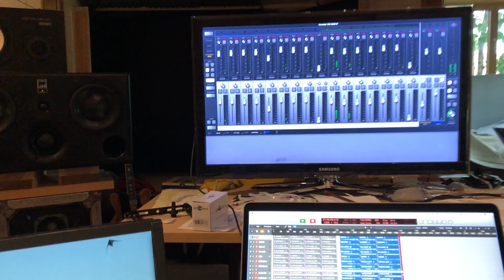West Coast Blues by Wendy Kirkland and Pat Sprakes - live studio recording February 2019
Music by Wes Montgomery, lyrics by Wendy Kirkland, arrangement by Pat Sprakes.
Piano/voice - Wendy Kirkland
Guitar - Pat Sprakes
Double bass - Paul Jefferies
Drums - Steve Wyndham
Recording, production and video - Spencer Cozens